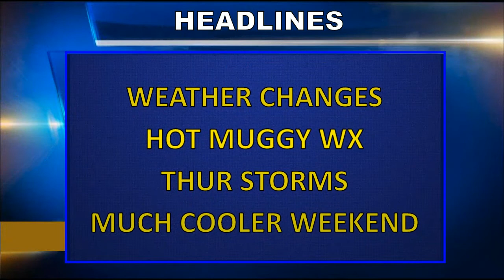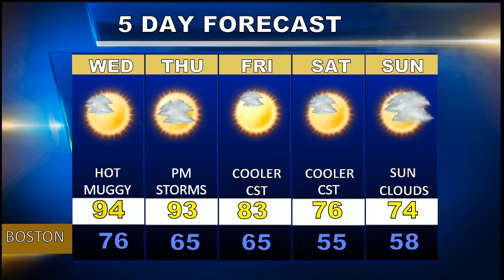Weatherblast Forecast Updated on 9/4/18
A hot and muggy day in Boston